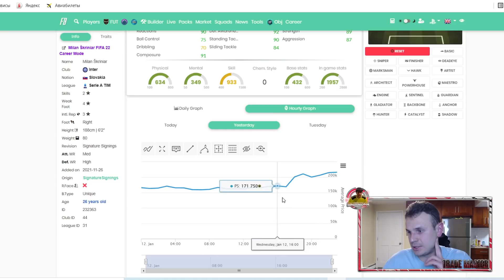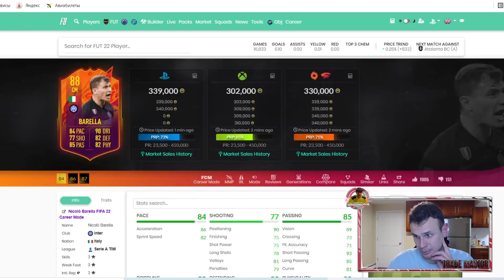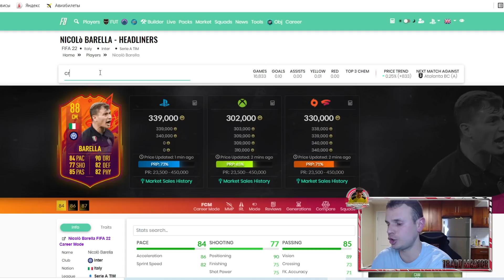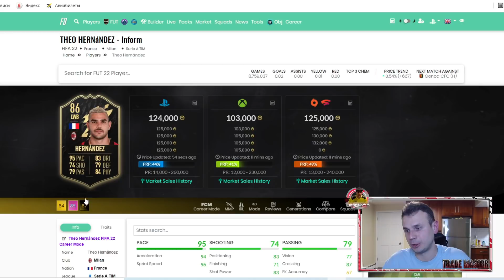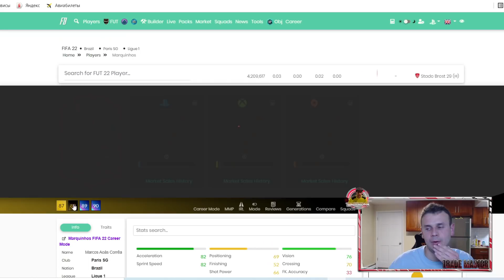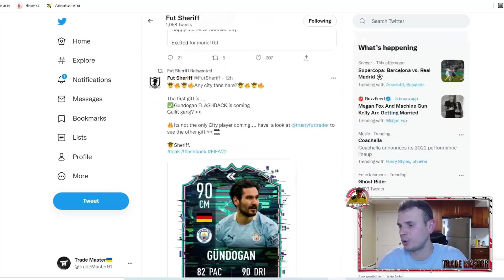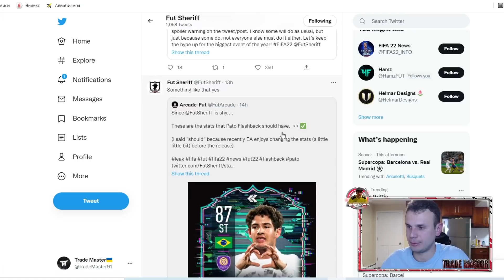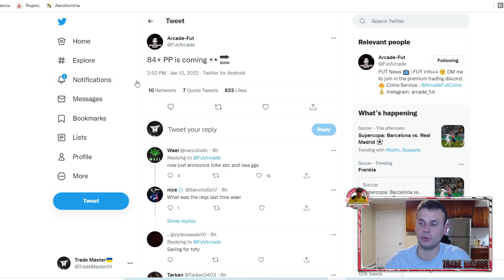ИНВЕСТИЦИИ В ХЕДЛАЙНЕРОВ 2|FIFA 22 ULTIMATE TEAM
Марафон?! (500 лайков и следующий ролик будет в течение 24 часов)
В этом ролике:
1. Мой трейд.
2. Сливы будущего контента.
3. Инвестиции в Хедлайнеров 2.

Стоимость:
1)За месяц 10$;
2)За пол года 50$;
3)За год 90$